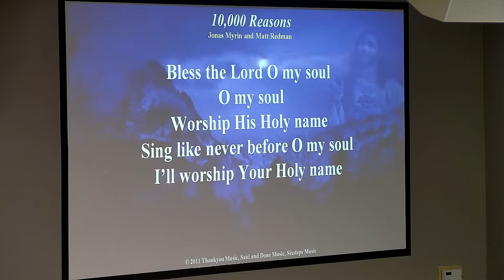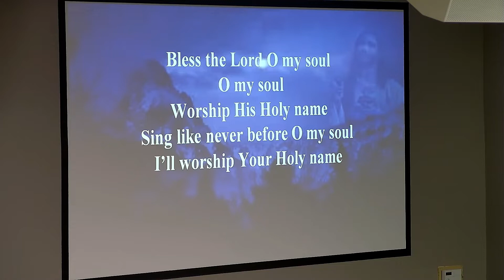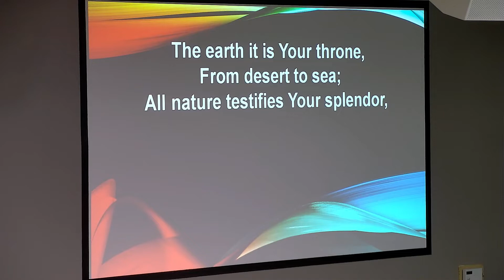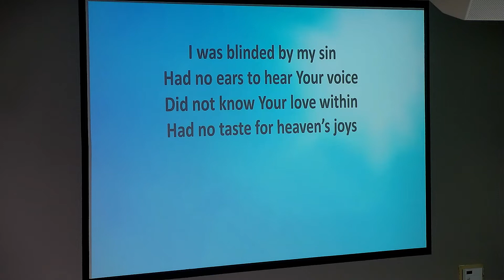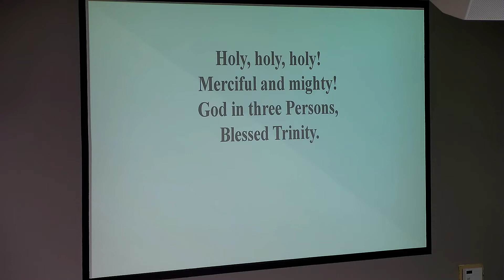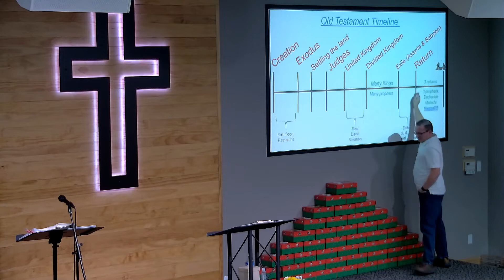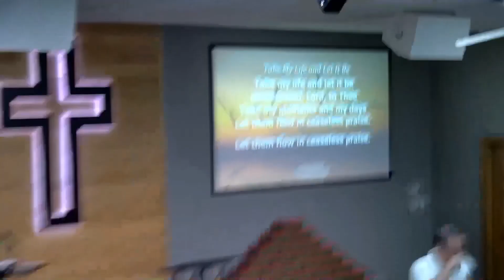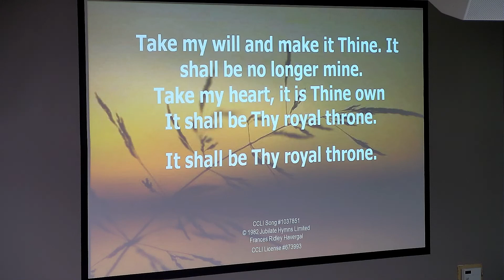October 23, 2022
Sunday service at New Life Evangelical Church, Tama/Toledo, Iowa
Message: 'Introducing Haggai'